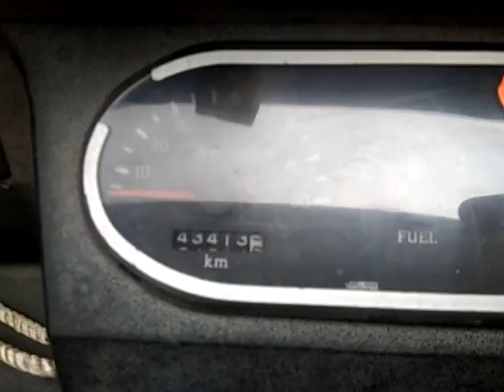2015 PIAGGIO Ape City 3W Passenger Auto Surat